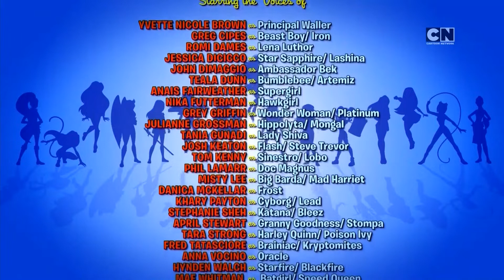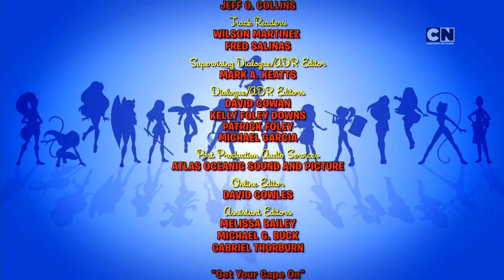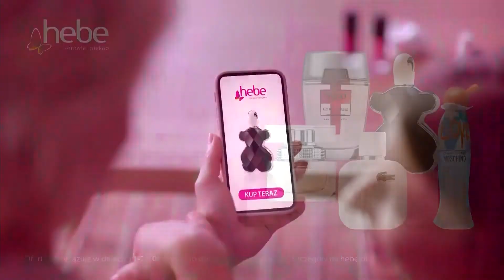CARTOONNETWORK - 20-08-2022 - Zapowiedzi, Reklama